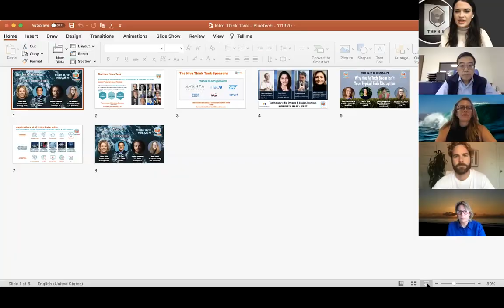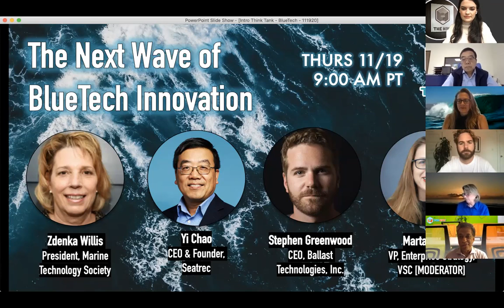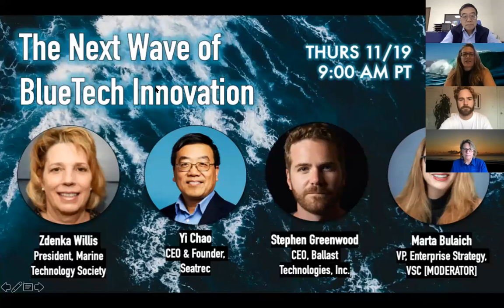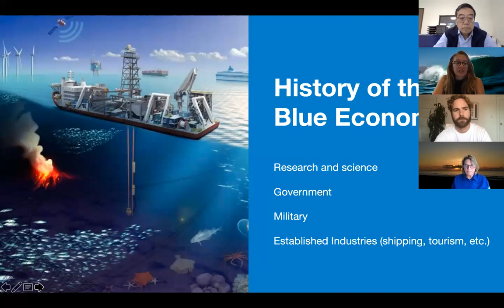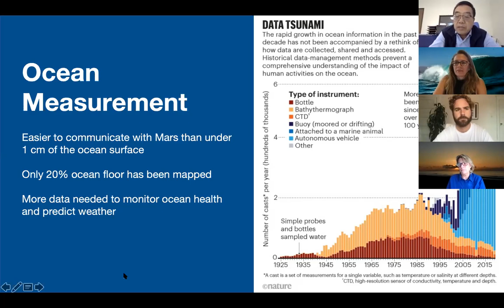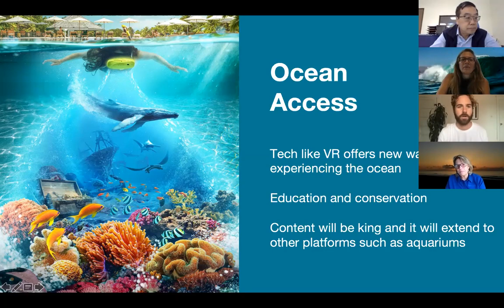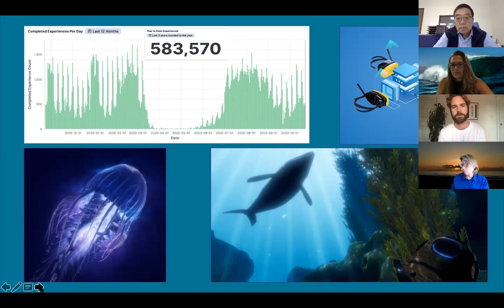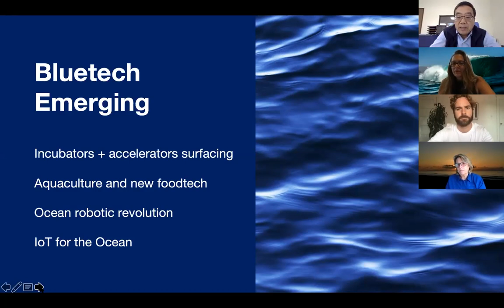The Next Wave of BlueTech Innovation 111920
The Blue Economy employs 1.5% of the global workforce and drives an output expected to top $3T by 2030. Oceans cover 70% of our planet and 80% of our global economic trade is transported by sea. Marine fish are now 15% of all animal protein consumed by humans, and this figure is expected to rise as the global population increases. Critical though they are, our oceans are at risk. Plastic and other pollution, overfishing, acidification, and mineral exploration pose significant threats. The UN has adopted "Life Below the Ocean" as one of its 17 Sustainable Development Goals to transform our world. Yet we still know very little about our seas. Although we have explored the oceans' deepest reaches, there is a comparative dearth of scientific data about the ocean ecosystems. Just as technologists cite, “data is the new gold” to enable digital transformation across multiple industries, ocean data will be key to power the blue economy.

Significant global efforts are underway to capture ocean data. Seabed2030 aims to unite all bathymetric data to produce a map of the ocean floor by 2030 (only 20% mapped to date). Subsurface data gathering continues to be costly and difficult, limiting our insights on essential topics such as climate change, weather forecasting, and conservation. Even the most successful international collaboration for ocean observation (Argo) is insufficient, as multiple industries require a vast increase in the number of ocean robots in order to monitor the oceans adequately. This panel will discuss the scientific challenges for the growth of the blue economy, the regulatory & environmental complexities facing BlueTech, and how innovation & education can contribute significantly to making our oceans more sustainable.

SPEAKERS:
Zdenka Willis - President, Marine Technology Society
Stephen Greenwood - CEO, Ballast Technologies, Inc.
Yi Chao - CEO and Founder, Seatrec
Marta Bulaich [MODERATOR] - VP, Enterprise Strategy, VSC